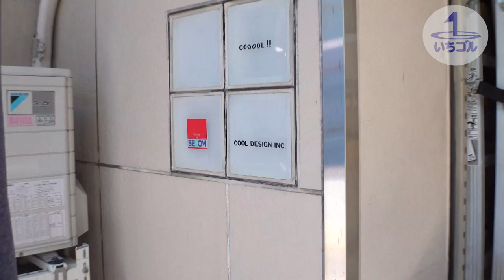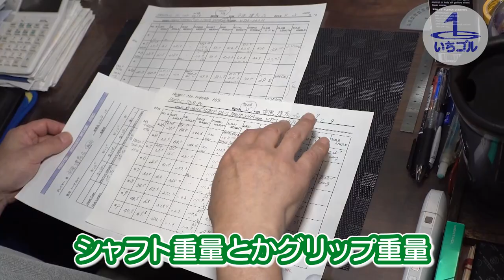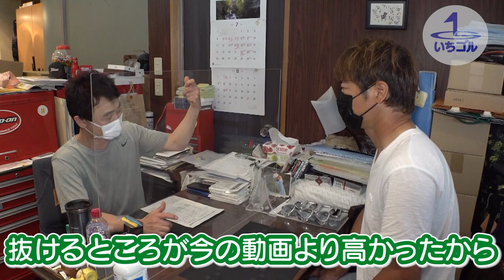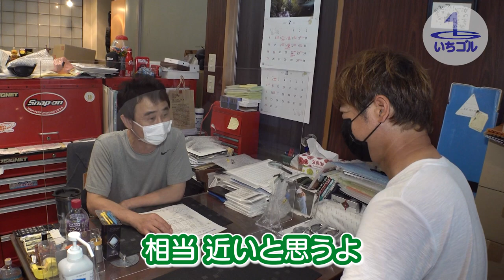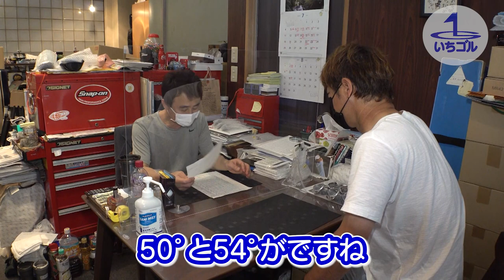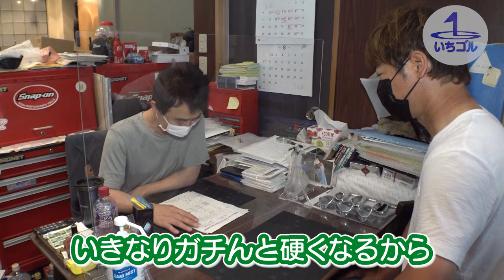【プロの悩み】ショットの悩みを解決するため伝説のクラブ職人のもとへ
プロゴルファーの市原建彦が、これまで培ってきた知識をもとに
クラブ選びからゴルフの上達方法、マナーなど様々なことを発信していく番組。

今回は、市原プロがアイアンの違和感を解消すべく、
多くのツアープロのクラブを造り続けている伝説のクラブ職人
COOL DESIGN INC 宮城氏に会いに行き、
アイアンを1から見直すための相談をしてきました。

その会話の中で、
プロが実際に使うクラブは、いったい何を基準に選ぶのか？
どんなところで作っているのか？
どんなところに拘っているのか？
他では見ることができないリアルな会話、
クラブ対する向き合い方など
目から鱗の情報も飛び出てきますので、ぜひご覧ください。

動画内で実際に相談に乗っていただいたのは、
市原プロが20年以上もお世話になっている
COOL DESIGN INC 宮城氏

宮城氏にクラブの相談をしたい方は、
コメント欄に書き込んでいただくか、

COOL DESIGN INC 宮城氏 直通メールアドレス

「いちゴル」では、
ゴルフ上達に向けた情報発信をしていきますが、
広く視聴者の方から教えて欲しいことや悩みなどを募集しています。

お気軽にコメント欄にお書きください。

「いちゴル」に出演しても良いという方は、
諸々の都合が合えば、番組内で実際にレッスンさせていただきます。